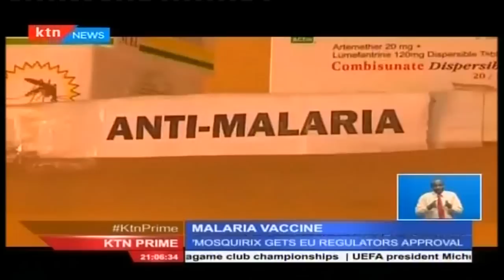News of world's first malaria vaccine received with optimism across the globe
News of the world's first malaria vaccine has been received with optimism across the globe. Going by the trade name Mosquirix, the drug comes as a milestone in the war against the deadly malaria disease. Kenyan researchers were involved in the long-running research and development process of this vaccine.